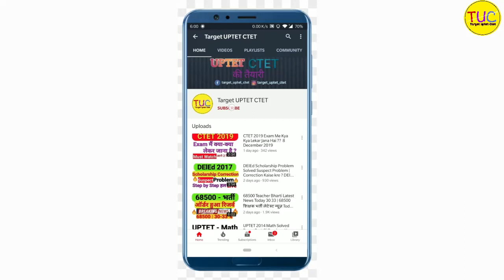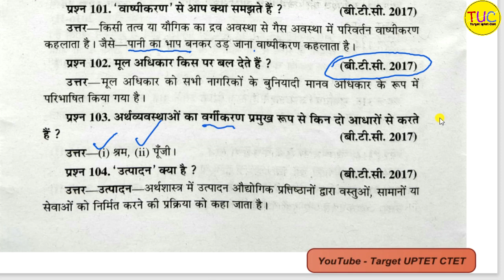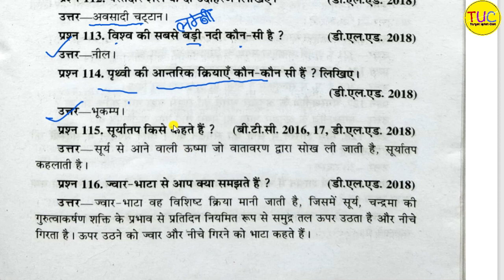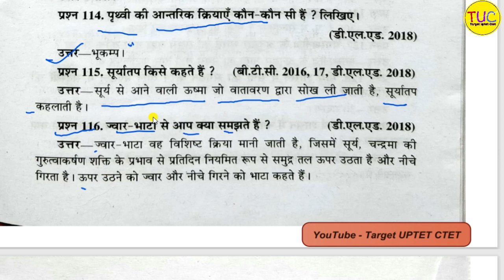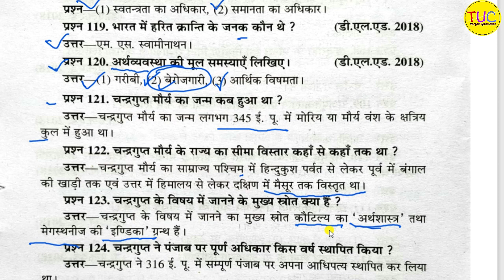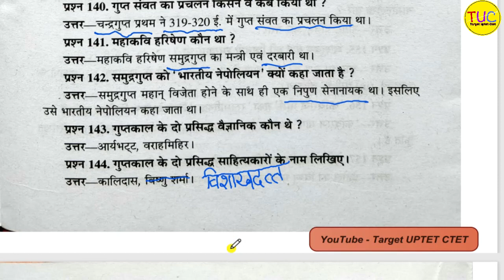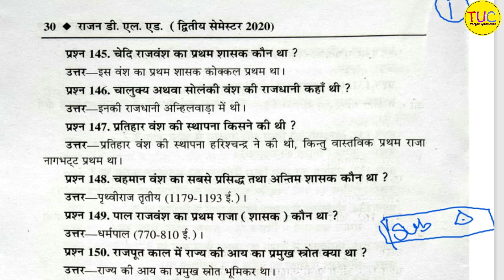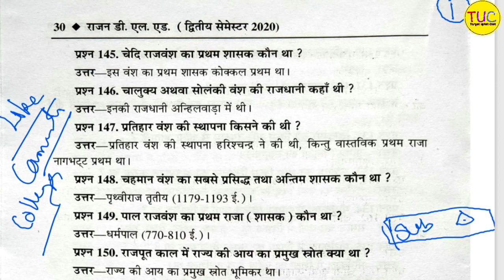DELED 2nd Semester Samajik Adhyan Very Short Part-3 Rajan डीएलएड द्वितीय सेमेस्टर सामाजिक अध्ययन🔥